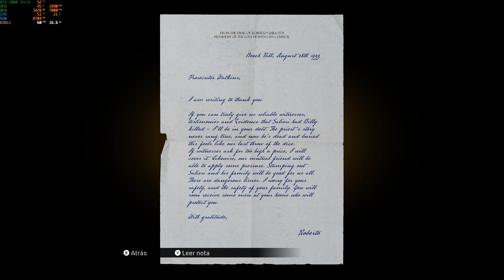Mafia: Edición Definitiva - PC - Infiltración y se me complica para escaparme de the police